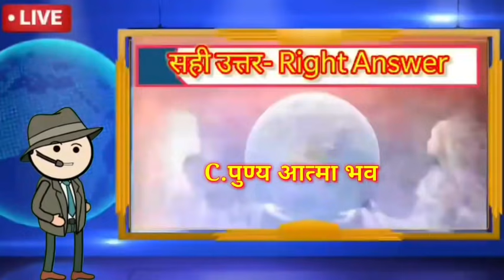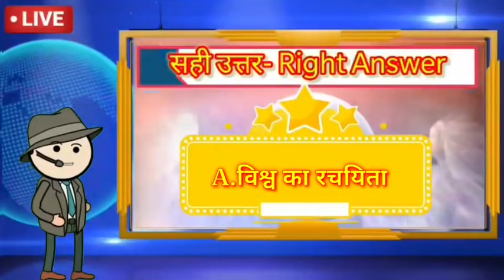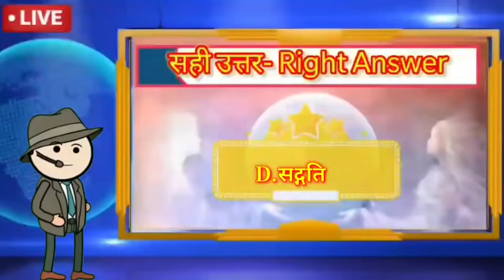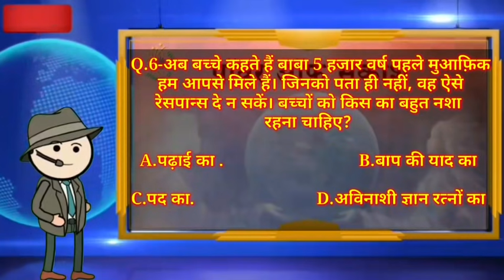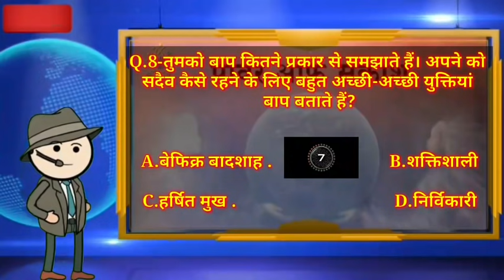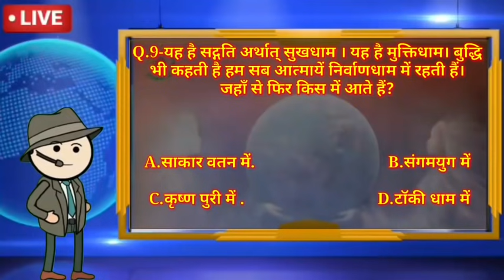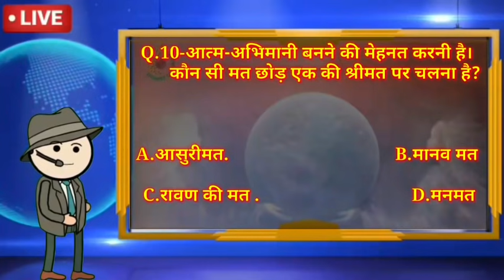LIVE KBP SHOW || 25 Sept 2021 || Power of Sakash